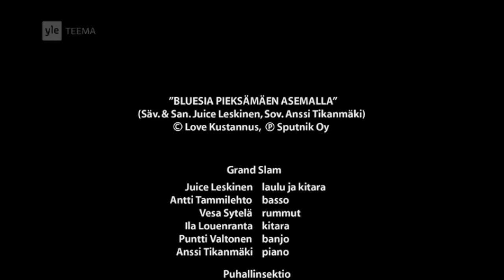Juice Leskinen-Bluesia Pieksämäen Asemalla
Bluesia Pieksämäen asemalla on Juice Leskisen kirjoittama kappale, joka ilmestyi vuonna 1983 Juice Leskinen Grand Slamin Boogieteorian alkeet peruskoulun ala-astetta varten, lyhyt oppimäärä -albumilla. Se on Leskisen pisin koskaan tekemä musiikkikappale.

Yli 16-minuuttinen kappale alkaa pelkän akustisen kitaran säestyksellä, mutta hiljalleen soittimia alkaa tulla mukaan lisää. Laulussa on kaikkiaan 60 säkeistöä. Kappaleen lähestyessä loppua soittimien määrä alkaa taas vähentyä ja kappale päättyy samalla teemalla kuin alkaakin, pelkän kitaran säestyksellä. Teoksen sanat Leskinen kirjoitti odottaessaan junaa Pieksämäen asemalla.

Levyllä on mukana Matti Alanko, Anneli Heinola, Aki Helin, Hannu Hinze, Juhani Tepponen, Vesa Vartola, Martti Wiklund, Lucjan Czaplicki, Vesa Hyrskykari, Acre Kari, Nalle Lehtonen, Dave Lindholm, Pantse Syrjä, Eero "Safka" Pekkonen, Toni Lähteenmäki, Harri Marstio, Matti Pellonpää ja Mika Sundqvist. (lähde:Wikipedia)

Aki Kaurismäen lyhytelokuva Juice Leskisen kappaleesta Bluesia Pieksämäen asemalla. Konserttitallenne on vuodelta 1988, lyhytelokuva valmistui vuonna 2012